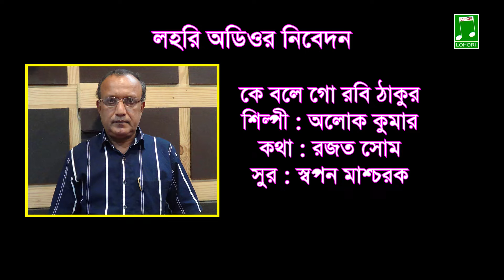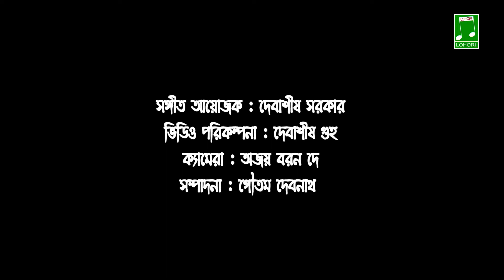Aloke Kumar - Ke Bole Go Rabi Thakur | New Bengali Song | GoBindas Bangla Geet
Song : Ke Bole Go Rabi Thakur
Singer : Aloke Kumar
Lyrics : Rajat Shome
Label : Lohori Audio
Digital Partner : GoBindas Entertainment